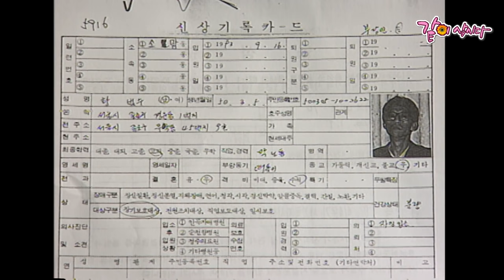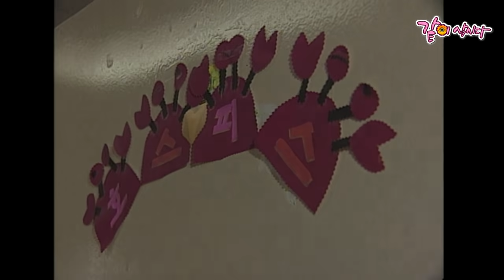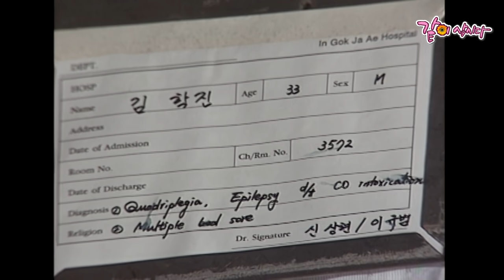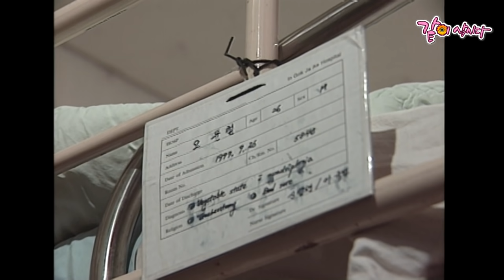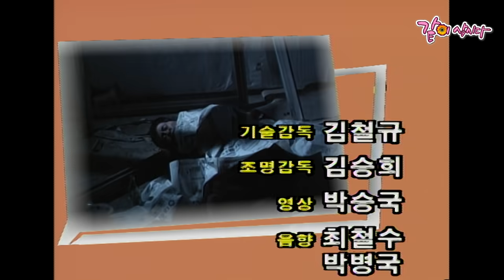이것이 인생이다 절망 속에서 찾아낸 희망 | KBS 1998.01.15. 방송